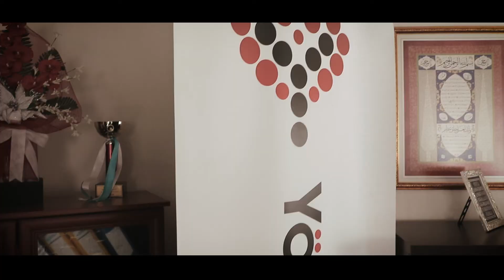Sakarya Reklam Filmi | Sakarya Reklam Ajansı | Sosyal Sorumluluk Projesi | Proje Filmi | Fidan Dikme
YÖÇEYDER( (Yetim, Öksüz Çocuklar Eğitim ve Yardımlaşma Derneği) tarafından düzenlenen  “ Babam  İçin Bir Fidan  Projesi ” için hazırlamış olduğumuz reklam filmi.